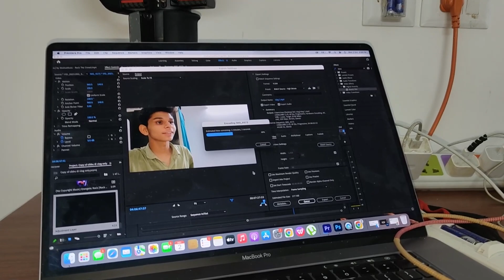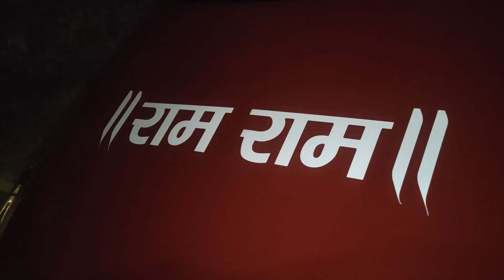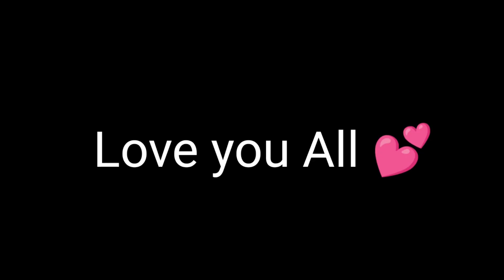First Day Of GYM || DAY 2 || Shivam Chaudhary Vlogs